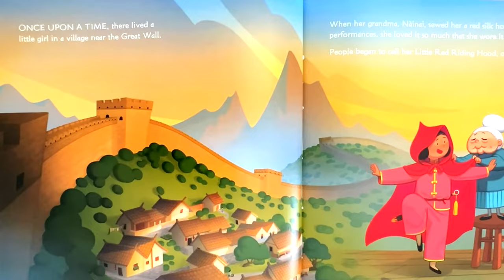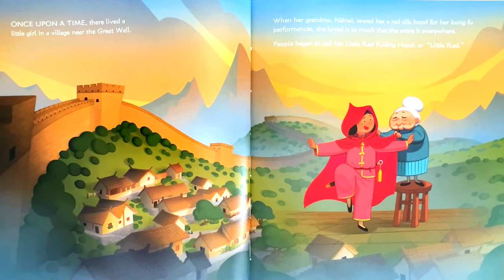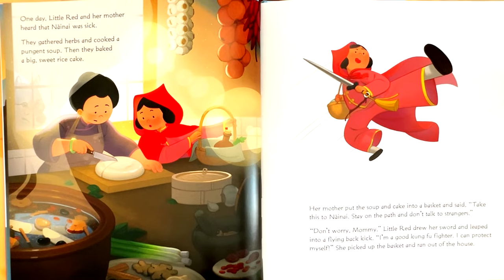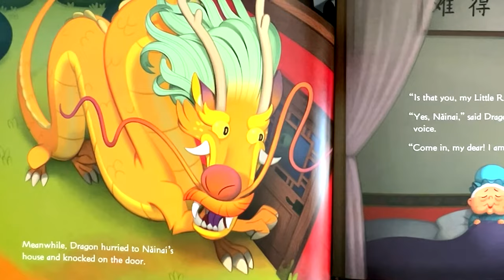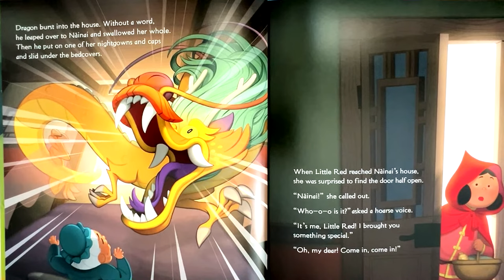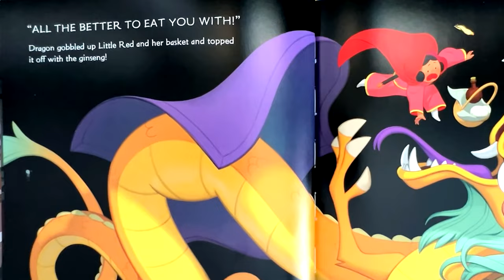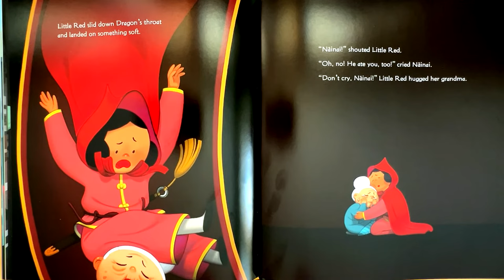Little Red Riding Hood and the Dragon | Kids & Family Together Picture Story Book | Read Aloud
“Little Red Riding Hood and the Dragon” is a delightful picture book that reimagines the classic fairy tale from a Chinese perspective. Written by Ying Chang Compestine and beautifully illustrated by Joy Ang, this fresh take on the familiar story introduces exciting twists and cultural elements:
🌟 Book Summary:
Little Red lives in a village near the Great Wall and trains in kung fu.
When she embarks on her journey to deliver rice cakes and herbal medicine to her grandmother, she encounters something far more fearsome than a wolf—a mighty dragon.
🐉 The “Real” Story:

The gray wolf, who narrates the tale, insists that the traditional version got it all wrong.
In this Chinese version, the dragon devours Grandma and then cleverly disguises itself as her.
Little Red, armed with her wits and determination, faces the dragon head-on. But how will they escape its belly?
🎨 Illustrations:
Joy Ang’s eye-catching, cartoon-like illustrations capture the action and humor of the story.
Close-ups of the dragon’s face and claws add thrills, while cutaways show Little Red’s daring escape.
🌟 Themes:
Girls don’t always need rescuing: Little Red proves her strength and resourcefulness.
Chinese culture: From kung fu to silk ribbons, this version celebrates Chinese traditions.
📚 Book Details:
Reading age: 4+
Print length: Picture book
Language: English
Publisher: Candlewick
🎁 Extras:
The wolf concludes the tale by reflecting on his misunderstood reputation.
Educational Value: Kids can compare this version with the classic tale.
Positive Role Models: Little Red is a strong, creative problem solver.
Diverse Representations: The story centers around a Chinese family and richly portrays its setting.
So gather your young readers, explore the magic of dragons and kung fu, and enjoy this enchanting twist on a timeless favorite!
Read Aloud American English | Kids Story Picture Books (Read/Listen & Learn)